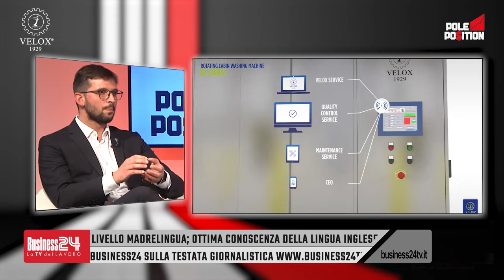Sky Business24 | Velox Barchitta talks about washing systems and ongoing projects with Denny Mendez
Denny Mendez interviewed Carlantonio Butti (CEO) and Valentino Sabatino (Marketing Director) to talk about our history, business and ongoing projects during PolePosition, the TV program edited by @Business24TV for @SkyItaliaChannel @SkyTV .

Velox Barchitta | Industrial Washing and Disinfection Systems since 1929